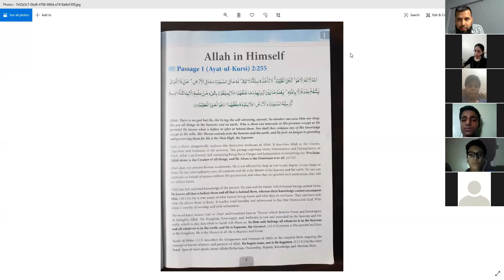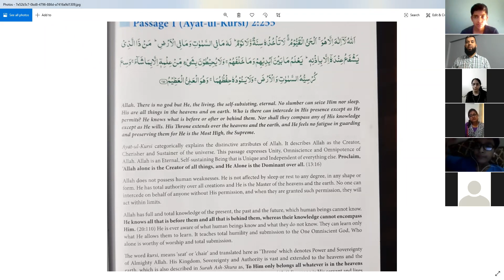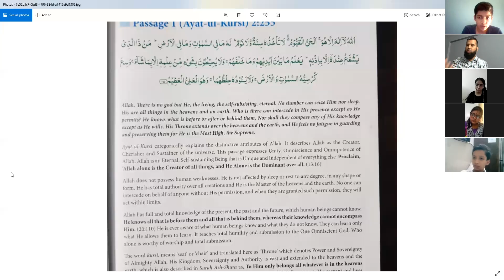🔴 Rec Session | Year 8 | Islamiat | June,17 2020 | SGHS